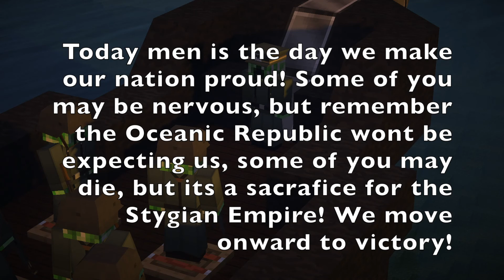Turma - World War - ep.1: Battle for Fort Daultless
Little laggy in the beginning, but it works

Credits-
Director + Story: Bryan Buchanan
Editor + Co-Director: Dylan